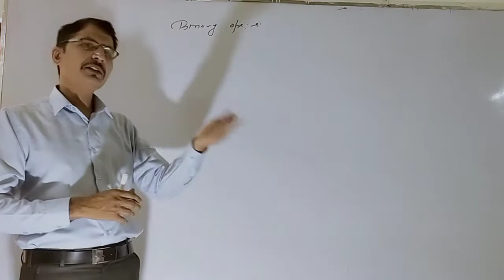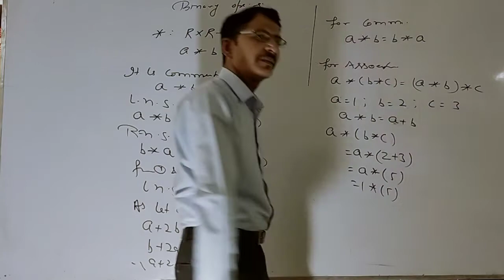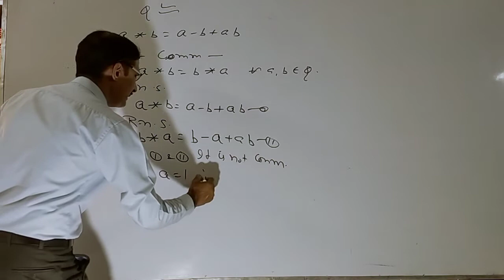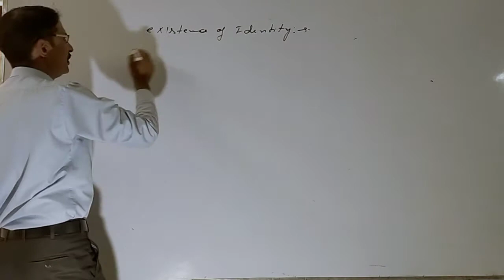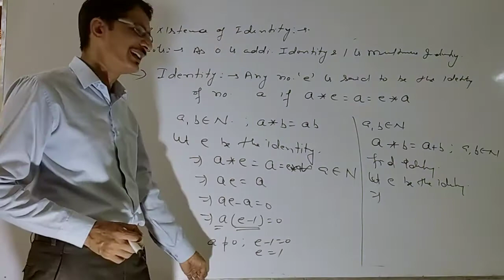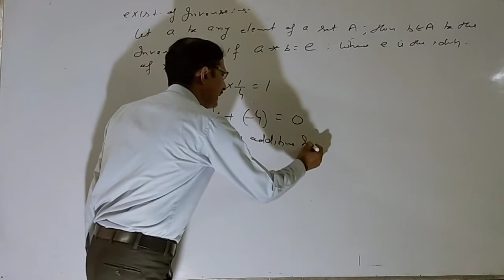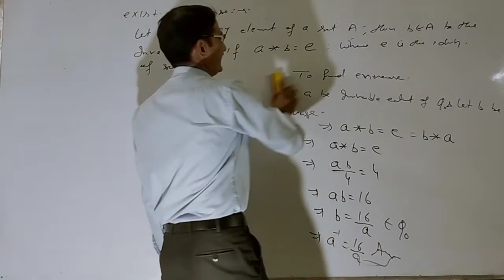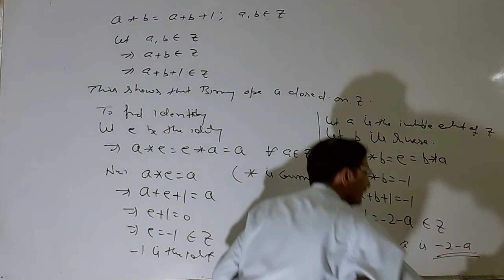Class- XII ( Binary operation lec-21 )